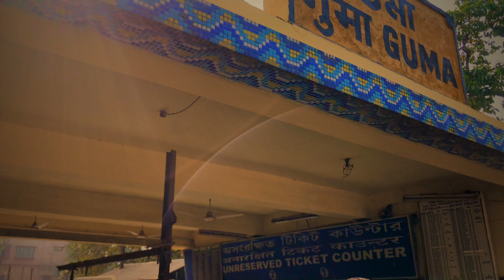| Trip to Chakla Dham Loknath Mandir |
Chakla Dham is an important religious place located in West Bengal. It is the birthplace of Hindu Yogi Baba Lokenath in the 18th Century.

The Chakla temple is devoted to Baba Lokenath and many devotees all around the year visit this holy temple for attaining salvation and they even tie “Dhagas” near the temple for the fulfillment of their deepest desires.
* History of Chakla Dham
Baba Lokenath was born in a Hindu family in the year 1730 on an auspicious day of Janmashtami.
His father Shri Ramnarayan and mother Kamala Devi have four sons and wanted to devote one of his sons in the spiritual world to the path of the lord.
Eventually, the parents of Baba Lokenath send him into the spiritual world to become a ‘Sanyasi’.There is a controversy on the fact that whether the birthplace of Lokenath was originally Chakla Dham or it was Kachua Dham.
Many of them feel that Kachua Dham was Lokenath Baba’s original birthplace.
The saint went to many places and at last, he reached Baradi near Dhaka where a wealthy family built him a haven, which was later recognized as his ashram.
The yogi finally demised in the year 1890.

Significance of the temple
The Chakla Dham temple was built on massive land and it contains many small houses dedicated for religious purposes.
There are sales counters too which sell photos, books, audio, CDs of Lokenath Baba.
The entire temple is built of marble.

There is a big parking lot in front of the main gate. A large hall is opened every day for the daily serving of Bhog or Prasad.
The office room is generally used for charitable purposes and a giant reservoir is a spot from where the spiritual expansion of Yogi Baba began.
The total premises is divided into several blocks and you can spend a full day watching the heavenly beauty of the Dham.
You will see many sculptures at the entrance and the sculpture of the bull is the main center of attraction. The bull generally symbolizes strength, power, courageousness, determination, and fighting spirit.
Raja Nrisingha Deb Roy started to construct the Chakla Dham temple and later his widow Rani Shankari completed the construction of the temple.
The small hamlet in Chakla has seen improvements in the social and economic conditions of the local people as they earn their livelihood through their local contribution to the temple They believe that due to the blessings of Baba Lokenath,  the village people earn a daily wage by selling sweets, fruits, and flowers as well.

How to reach Chakla Dham
Chakla Dham is located in the Denganga Tehsil in North 24 paraganas.

You can reach the Chakla Dham both through the Train route or by road.

By Road:

To reach Chakla Dham by road, you have to take a car or taxi. Travelers can take the Jessore road coming from Bongoan, Habra, or Kolkata.

Taking a turn at the Guma crossing on the Jessore Road you will first come across Badar Bazar and finally Chakla village.

It will take approximately 20 minutes to reach the Dham.

We followed this route from Kolkata. It took us about 2 hours to reach via Barasat.

Distance from Kolkata to Chakla Dham: 54 km

Main events and activities

The temple opens once in the morning and once in the afternoon.

The Puja Thali costs Rs. 10 which is available outside the main gate of the temple. This place is also known as Dala Market.

The Chakla Sevasharam organizes many special events and there is a huge confluence of devotees and followers of Baba Lokenath.

The Mandir opens at 8 AM in the morning. The Balyavog is given at 8.30 AM.

The Raj vog distribution and the vog Arti takes palace at 12:30 PM.

The sandhya Arti occurs at 6 PM and the mandir closes at 10:00 PM in the night. Devotees can have ‘Bhogs’ daily at the noon by showing their coupons.

Special arrangements are made by the temple authority during the Tirodhan Utsav which is a 3-day Mangolik Utsav.

It is believed that on this day, baba Lokenath left his material body about 160 years of age.

The temple is also beautifully decorated on the Janmashtami Utsav.

Mangaldip occasion, which is also known as Kartik Brata, is celebrated in grandeur on the last Saturday evening of Kartik Mash.

Besides this, the temple authority also arranges special festivals on Makar Sankranti, Poila Boisakh, Poush Sankranti, Nandotsav to pay tribute to Baba Lokenath.

Food And Accommodations at Chakla Dham
You can relish the ‘Bhog’ distributed on the temple premises

Another place which you can include in your trip is the ancient ruins of Chnadraketugarh.

There are many malls too on the urban side.

Mangal Pandey Uddyan is another important site in North 24 Paraganas.

Chakla Moha Soshan and Chakla Sarbojonin Durga Mondir are important places here too.

If you are searching for eternal peace and happiness, Chakla Dham and Kacchua Dham are the perfect places for you to visit.

Baba Lokenath has been one of the greatest yogis among the traditional Hindus of all time. This sacred place welcomes many devotees all around the year.